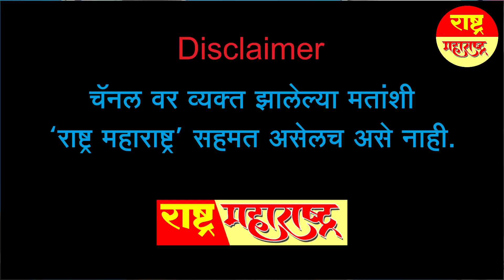विपक्ष भ्रष्टाचारियों से मुक्त और BJP भ्रष्टाचारियों से लबालब l Ajit Pawar l